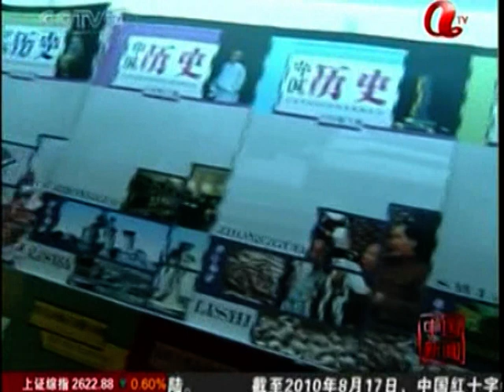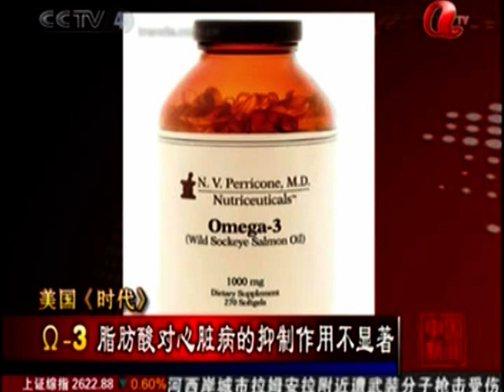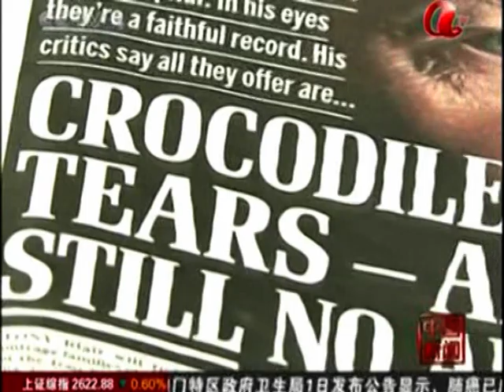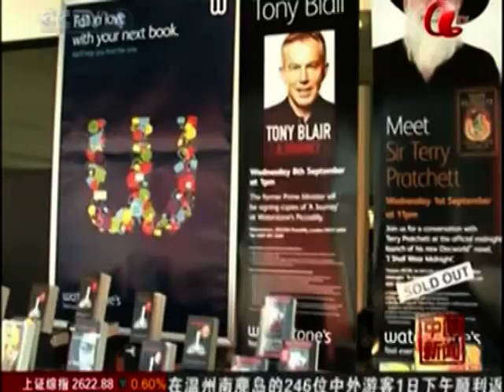胡锦涛 温家宝 习近平 中国改革开放发展时代